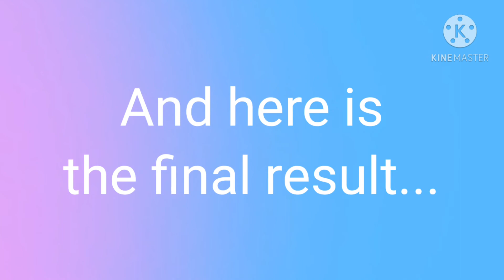Ecosystem in a Bottle - Audi's School Project- AKM- 19